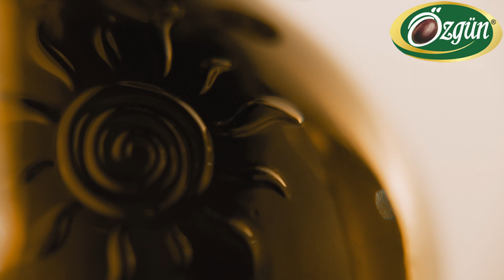AYVALIK'IN GÜNEŞİNİ ÖZGÜN'E SIĞDIRDIK.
Ayvalık'ın güneşi naturel sızma zeytinyağı  Oleik asit oranı 0,8 'den düşük olup, daha çok salata, kahvaltı ve sebze yemeklerinde tüketebileceğiniz bir zeytinyağıdır. Üretim sürecinde hiçbir katkı maddesine yer verilmeyip, günümüzün modern ve hijyenik şartlarında çoğunlukla pembemsi zeytinlerden üretilmektedir. Kağıt filtreden geçirilen zeytinyağı, posasından arınıp, sofralarınızda bulunmak için hazırdır. Çağla ve enginar kokusunu hissedebileceğiniz hafif yakarlığı bulunan zeytinyağıdır.